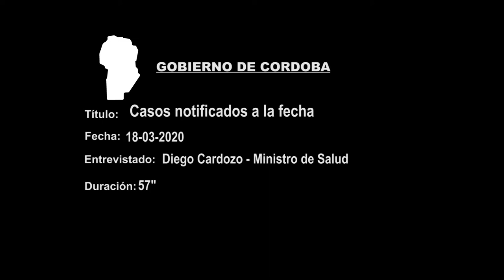Casos notificados a la fecha